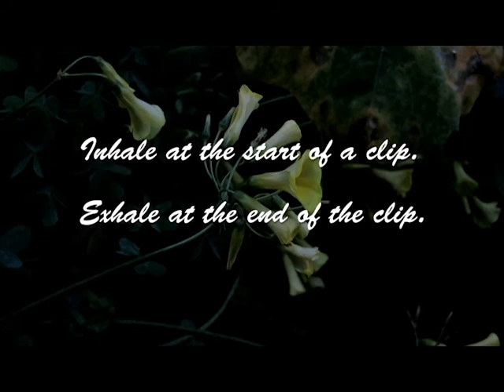Breathe #1- A Short Film to Reduce Anxiety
Hey, to all my fellow anxiety people, this is the first in a couple of short films I'm doing to help people come down and reduce anxiety and panic. Each clip is four-seconds long. Breathe in (inhale) at the start of the clip, and breathe of (exhale) at the end of the clip. This is the first of many of these I'm going to do, so consider this kind of the trailer.